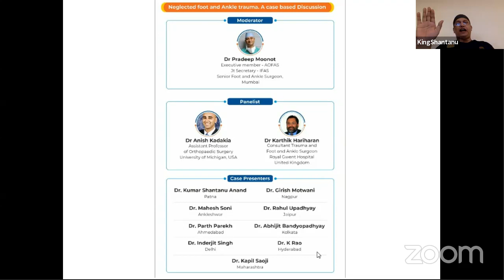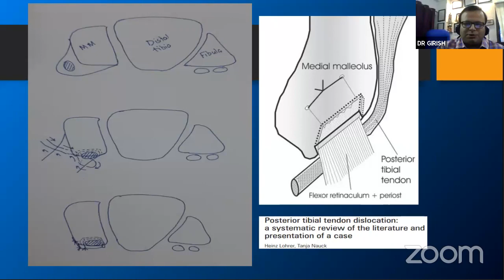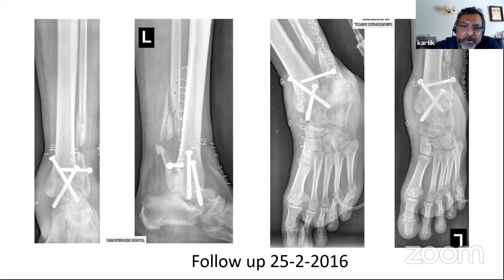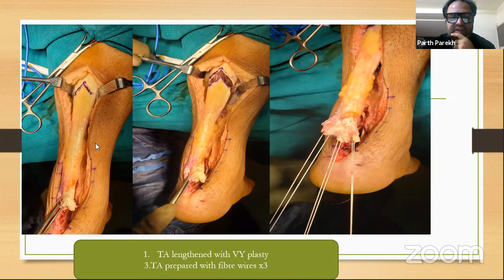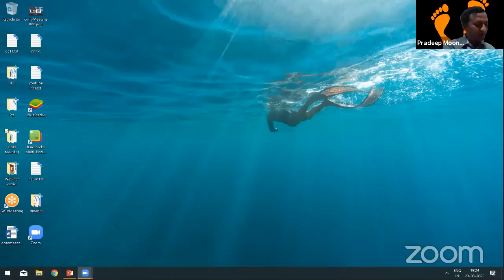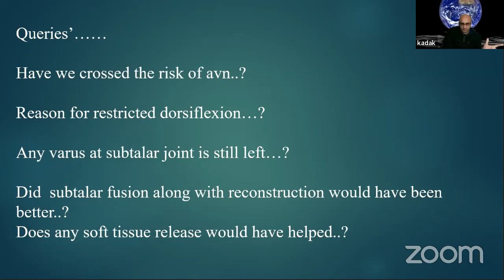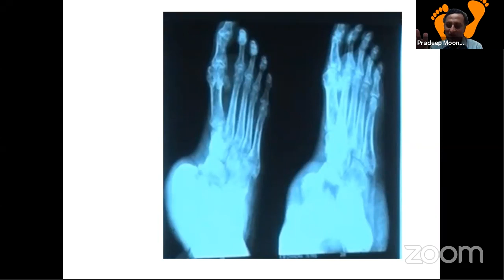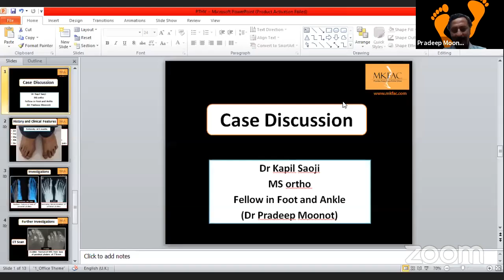Neglected Foot & Ankle Trauma. Case based Discussion